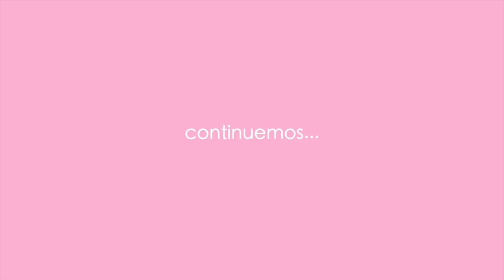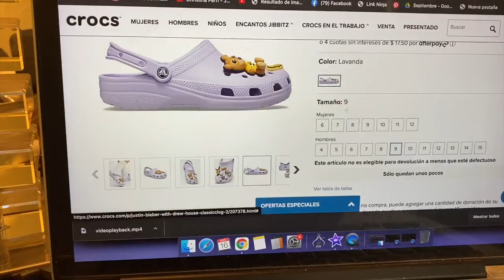VIVO SOLA Y ASI HAGO MI COMPRA DEL MES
Esta es la parte 110 aún no han visto la PARTE 109 aquí les dejo el link:

Si me extrañas y no he subido video aquí es donde me puedes encontrar: